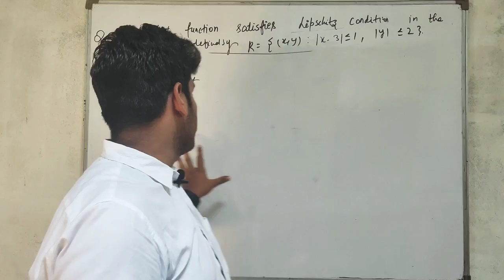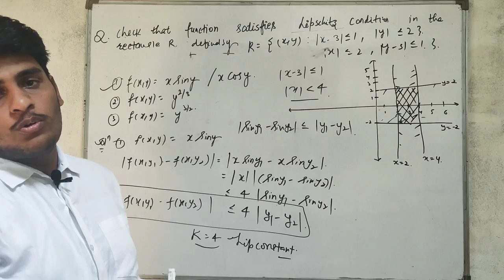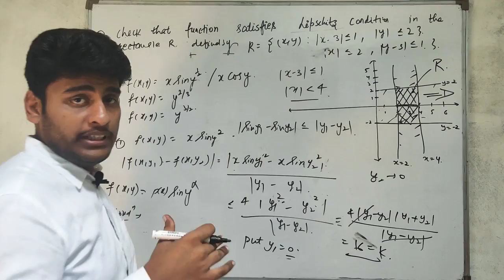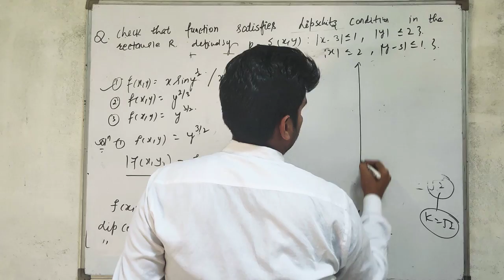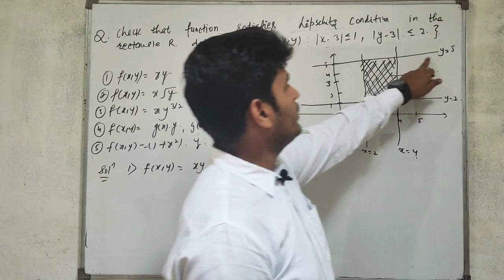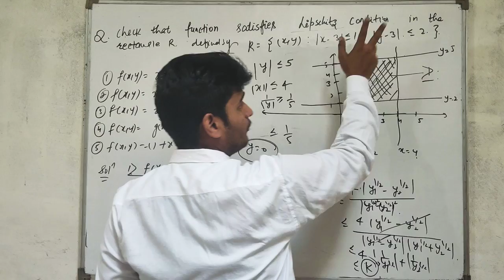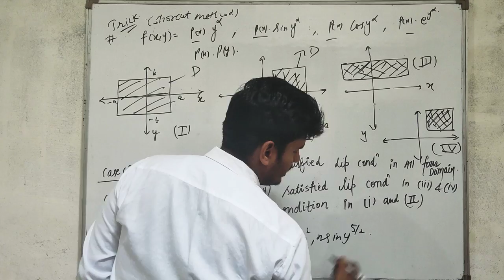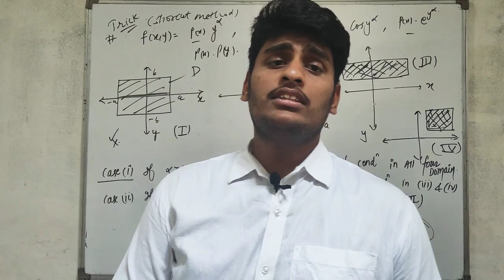Lipschitz Condition | Some More Important Example | Part 2 | By Parveen Kumar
In this video we discussed Some more important Example to check their  They satisfied Lip Condition or not in Given Rectangle .We consider More Different Rectangle for Function
Also we give Some trick or Shortcut Method to solve this type of Problem
By these trick we can easily check Whether the given Function satisfy Lip Condition in Given Domain
So watch Video
This is Helpful for all Net Aspirants

Here is the link for our what's app Group

Here is the link for Telegram group

Csir Net JRF mathematics
If you want to crack Csir net mathematics or any kind of higher mathematics exam then join us

Here is the link for previous video lectures